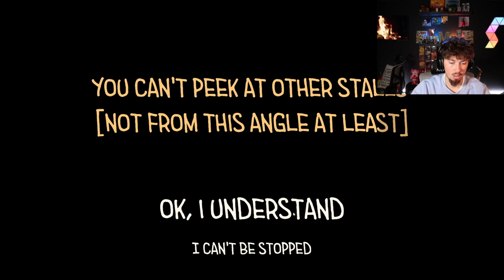HELPPP...IM STUCK IN THE BATHROOM | Toilet Chronicles